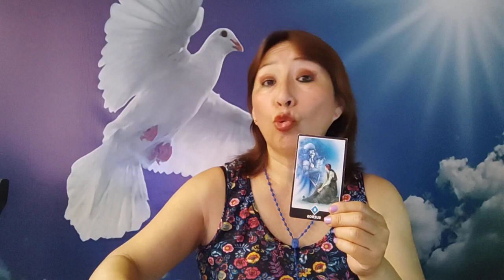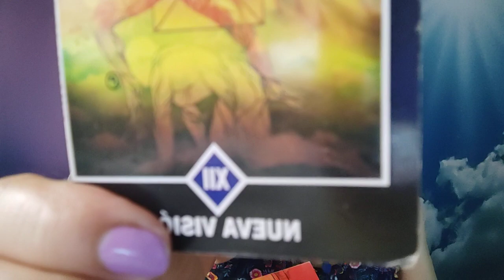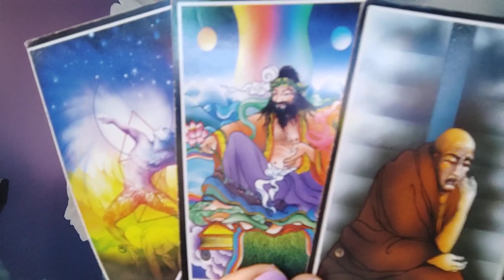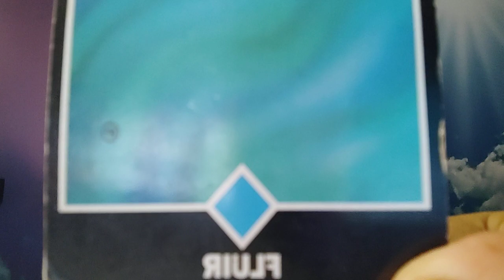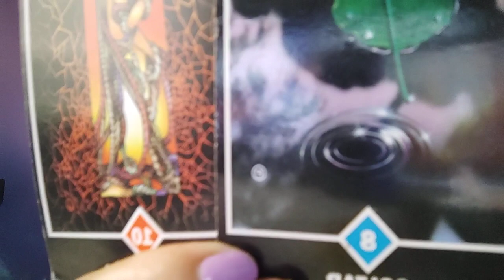SAGITARIO CAPRICORNIO ACUARIO Y PISCIS 14 FEBRERO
OFERTON DE SAN VALENTIN EN LECTURA DE TAROT CON AMATISTA AL 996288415 SOLO HOY